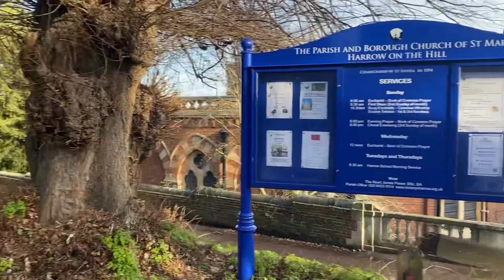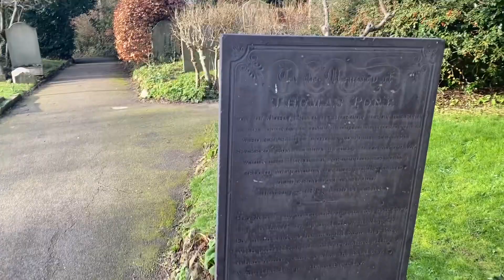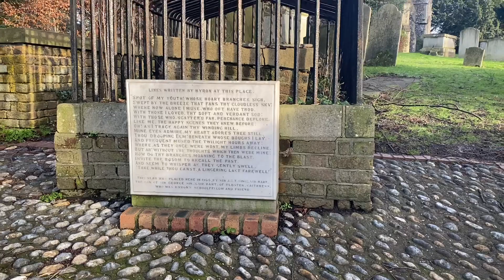Tour of Harrow-on-the-Hill and St Marys Church CofE. HDR. 4K. Nature sounds